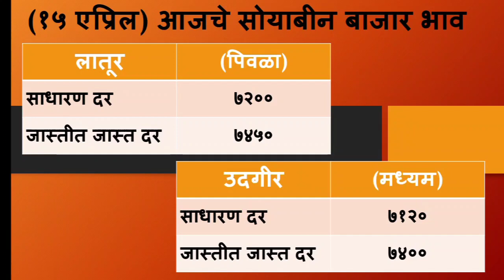15 एप्रिल | latur soyabean bhav | लातूर जिल्ह्यात सोयाबीन आवक 9000 वर बघा | soyabean bhav today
15 एप्रिल | latur soyabean bhav  | लातूर जिल्ह्यात सोयाबीन आवक 9000 वर बघा | soyabean bhav today